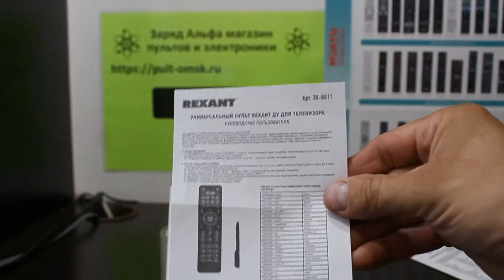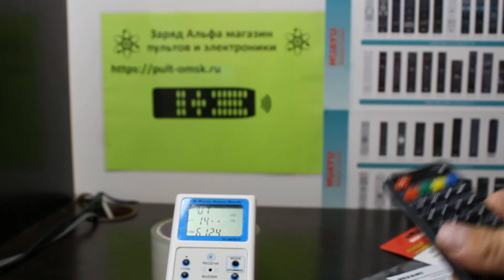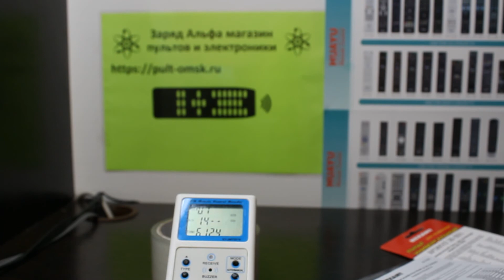REXANT RX-707E настройка универсального пульта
Ссылка на данный пульт и его инструкцию с кодами от производителя
"Заряд Альфа" магазин пультов и электроники, подбор и изготовление любых, даже самых редких пультов. Помогаем и поддерживаем наших клиентов уже 10 лет. Приобретайте пульты в интернет-магазине с доставкой по РФ и СНГ